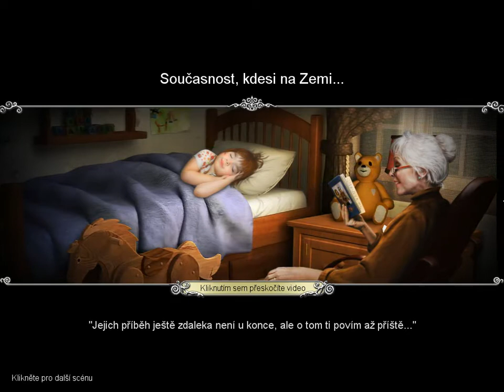Špidla - Cesta za dobrodružstvím Nadešel čas 4. část - poslední část